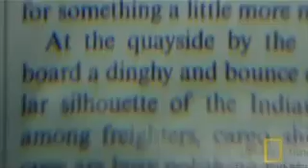National Geographic - Inside the Living Body 7 9